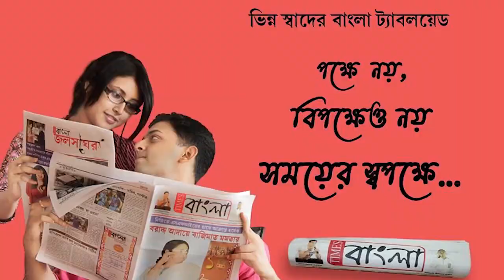শাশুড়িকে খুন করে যাবজ্জীবন কারাদণ্ড পুত্রবধূ ও তার প্রেমিকের